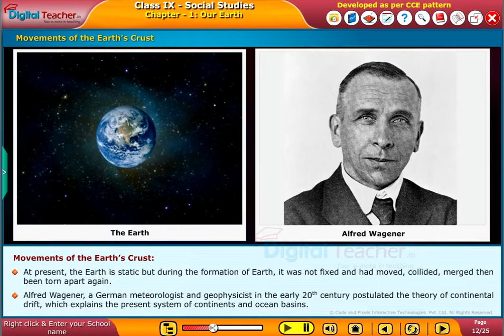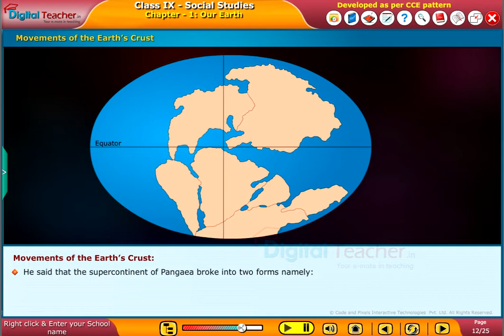Movements of the Earth's Crust, Class 9 Social | Smart Class